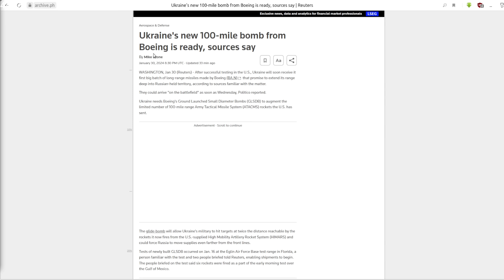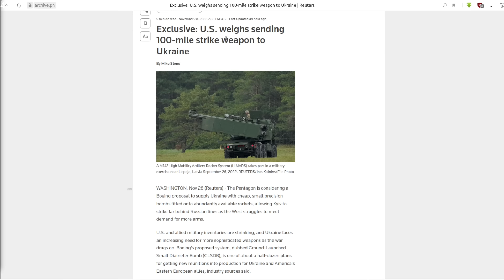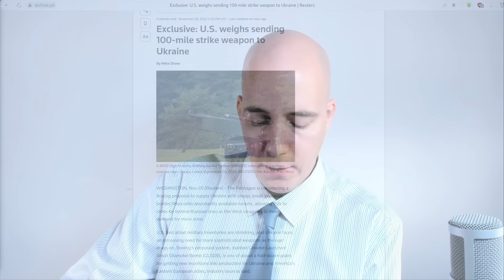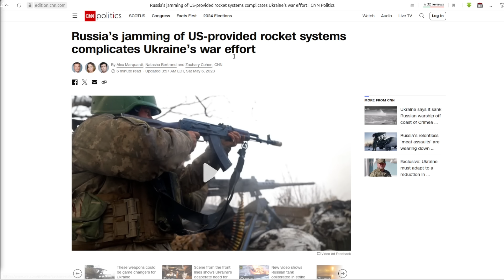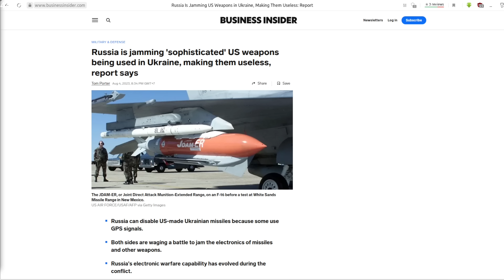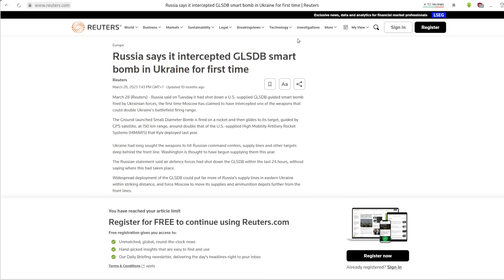Ground Launched Small Diameter Bombs: Why This New Munition Can't Help Ukraine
US Announces Transfer of Ground-Launched Small Diameter Bombs to Ukraine (Again)

- GLSDBs were announced in late 2022 and expected to arrive in Ukraine some time in 2023 however this announcement suggests they are only just now arriving in Ukraine;

- Russia has already claimed to have intercepted GLSDBs transferred to Ukraine before this most recent announcement;

- The Western media admits Russia has had success both jamming and intercepting similar munitions transferred to Ukraine including guided rockets fired by HIMARS and JDAM guided bombs;

- GLSDBs are manufactured by joining relatively plentiful bombs and rockets, however, the process of joining the components together limits the number of GLSDBs that can be produced at any given time;

- Like other munitions provided to Ukraine, GLSDBs will face both quantitative and qualitative limitations falling far short of Russian equivalents;

References:

Reuters - Ukraine's new 100-mile bomb from Boeing is ready, sources say (January 31, 2024):
Reuters - Exclusive: U.S. weighs sending 100-mile strike weapon to Ukraine (November 28, 2022):
CNN - Russia’s jamming of US-provided rocket systems complicates Ukraine’s war effort (May 2023):
Reuters - Russia intercepts five HIMARS, JDAM bomb, 37 drones over Ukraine in last 24 hours (October 2023):
Business Insider - Russia is jamming 'sophisticated' US weapons being used in Ukraine, making them useless, report says (August 2023):
Reuters - Russia says it intercepted GLSDB smart bomb in Ukraine for first time (March 2023):

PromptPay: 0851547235